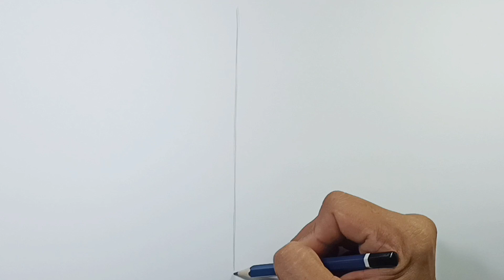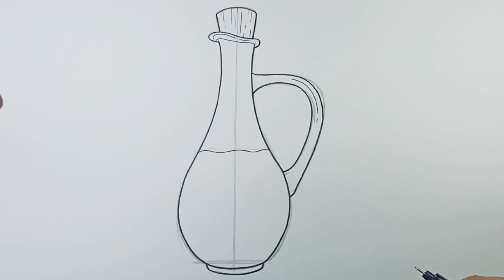How to draw Olive Oil Easy